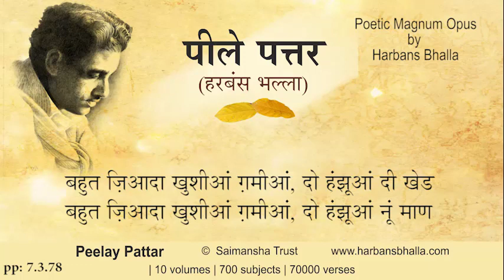Bahut PeelayPattar HarbansBhalla Poetry Punjabi - 7 3 78